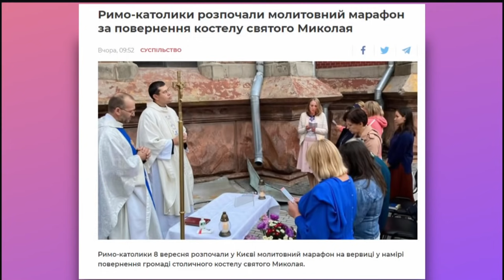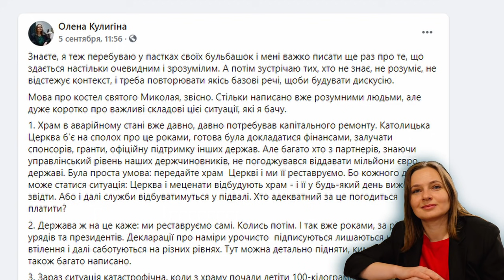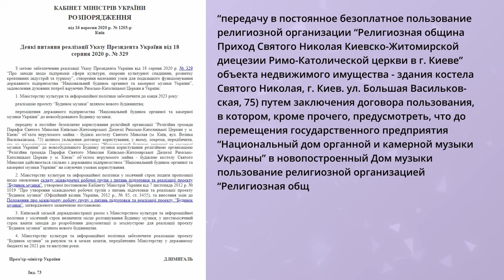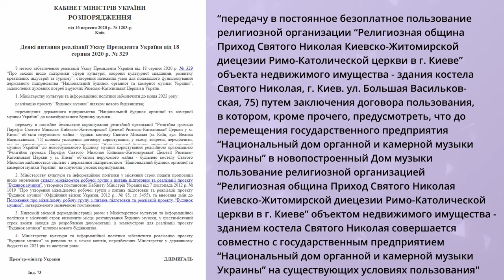Орга́н раздора. Кто и зачем раскручивает историю вокруг Николаевского костёла?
Что происходит вокруг пострадавшего от пожара католического храма св. Николая. Молитвенные марафоны католиков, распоряжения Кабмина, мнение представителей РКЦ и совета церквей, все это мы обсуждаем в новом выпуске “Аналитики”.